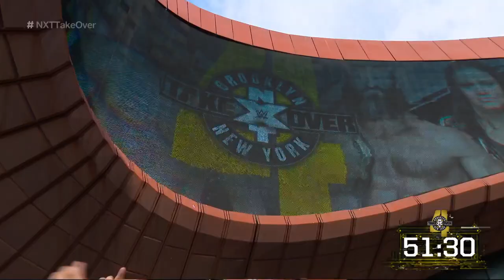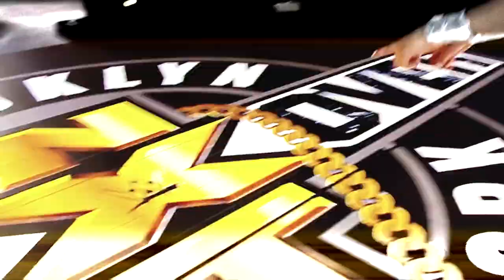NXT TakeOver: Brooklyn 4 Pre-Show: August 18, 2018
Catch all of the late-breaking news and expert analysis before NXT takes over the Barclays Center in Brooklyn with NXT TakeOver: Brooklyn 4!

Follow WWE on YouTube for more exciting action!